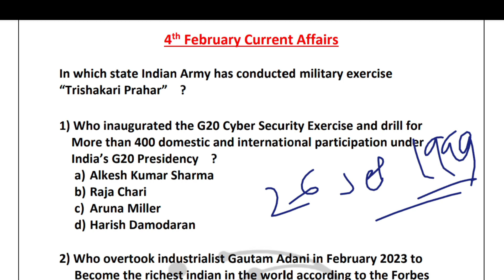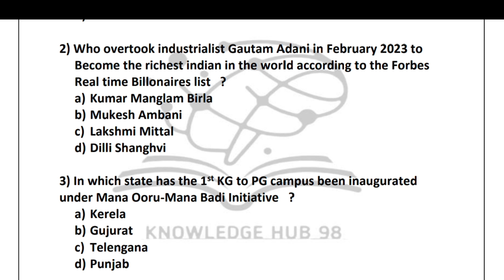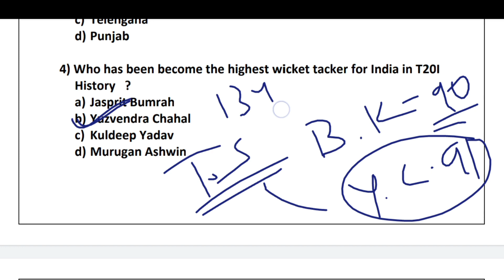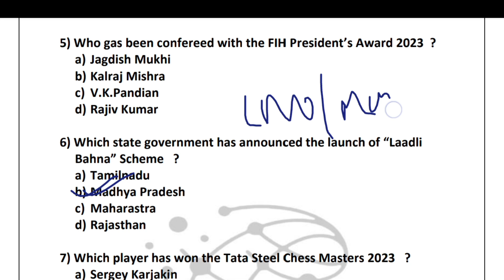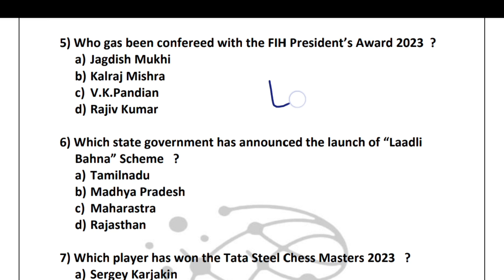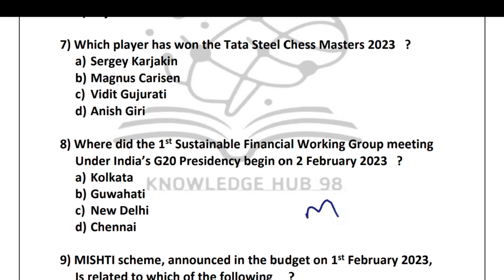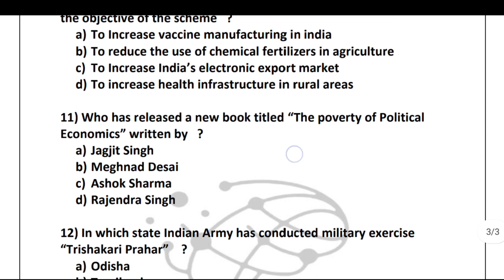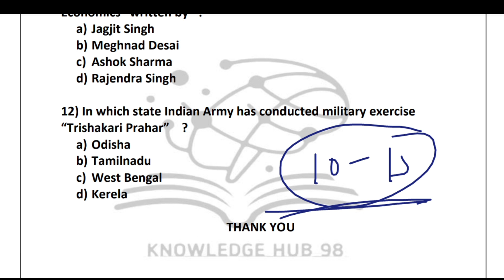4th February Current Affairs// Today's current Affairs for ossc cgl, osssc, odisha Police...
4th February Current Affairs// Today's current Affairs for ossc cgl, osssc, odisha Police...

Hi,
In this video we are discussing about the important Current Affairs of 4th February 2023.

Current Affairs - 4th February 2023

Your Quries:-
OSSC
OSSC CGL
Current Affairs
31st January Current Affairs